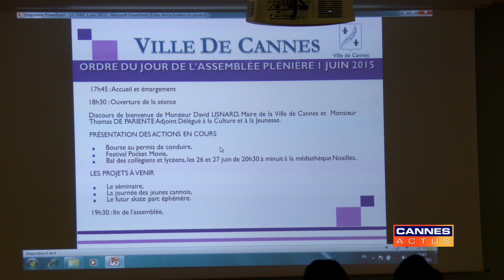Conseil municipal des jeunes de Cannes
Deuxième scéance pléinière du conseil municipal des jeunes de Cannes.